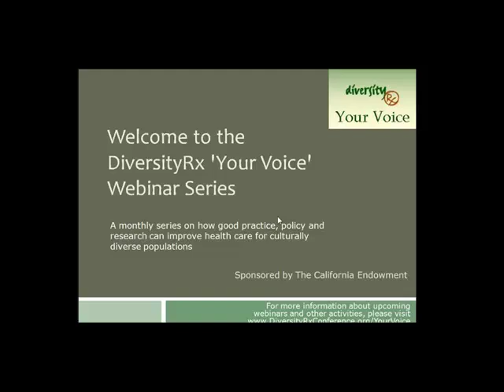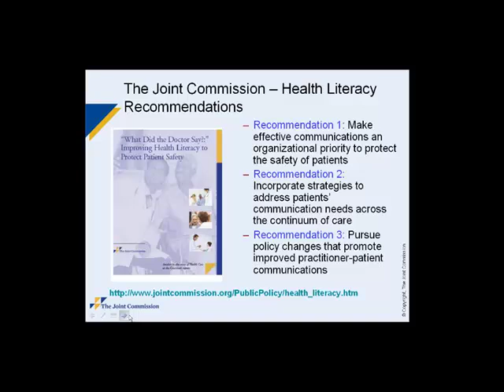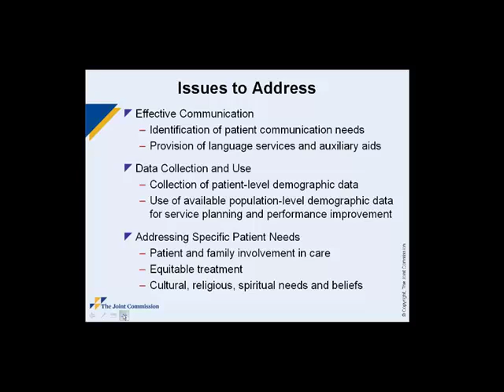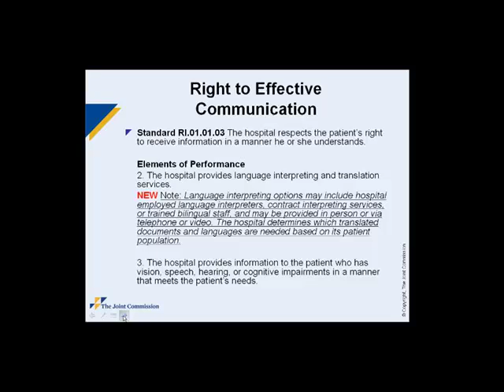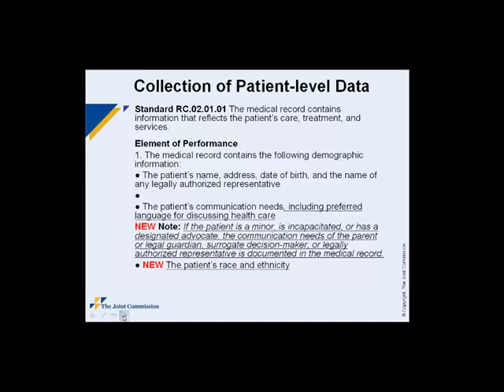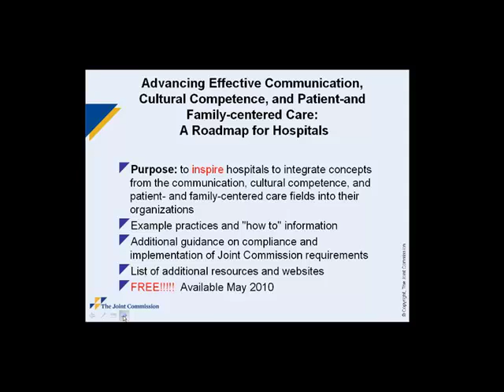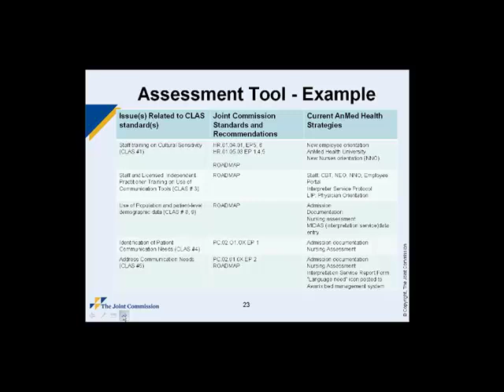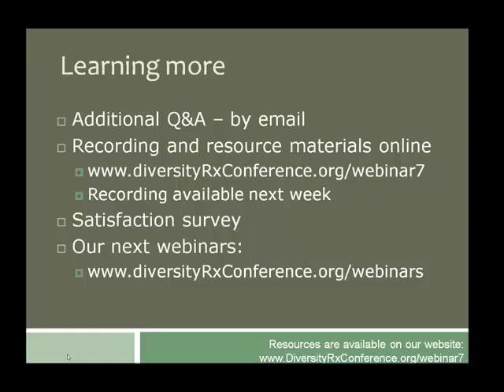New Joint Commission Standards to Improve Patient-Provider Communication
The Joint Commission has approved new and revised hospital accreditation standards to improve patient-provider communication.  In addition, The Joint Commission will be releasing a free resource, Advancing Effective Communication, Cultural Competence, and Patient- and Family-centered Care: A Roadmap for Hospitals. Hear about how the Roadmap and the new and revised accreditation standards can inspire hospitals to improve the quality and safety of care to all patients. Some of the new and revised standards that will be discussed include:

Identifying and addressing patient communication needs
Providing language services, including addressing qualifications for language interpreters and translators
Collecting race, ethnicity and language data
Patient access to chosen support individual
Non-discrimination in patient care

These standards were developed as part of an initiative supported by The Commonwealth Fund to increase quality and safety through effective communication, cultural competence, and patient- and family-centered care. The Roadmap was developed in collaboration with the National Health Law Program.

This is the seventh webinar in the DiversityRx Your Voice Webinar Series, funded by The California Endowment.